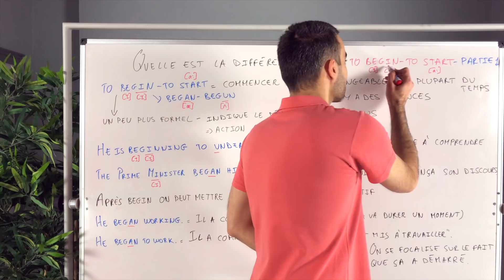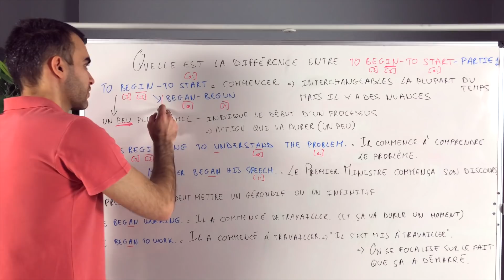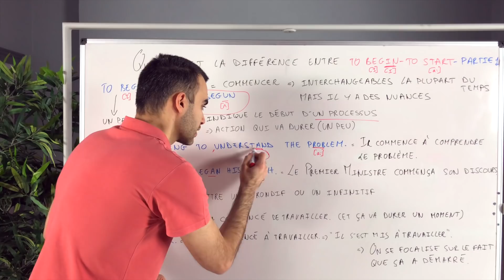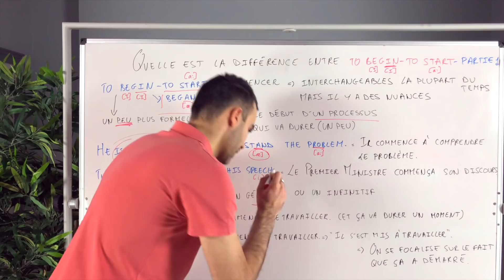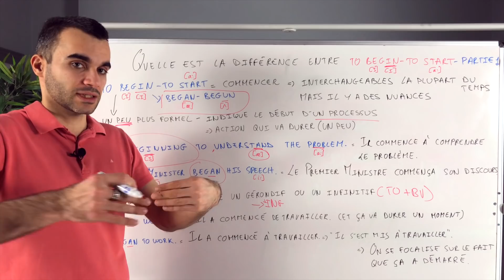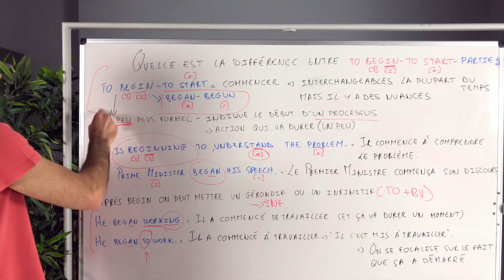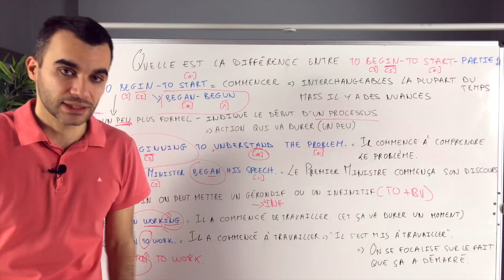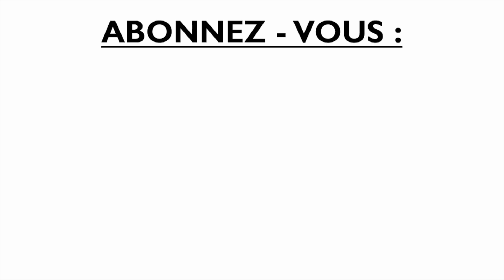Quelle est la différence entre to begin - to start - partie 1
Hi there, how is it going?

Vous me l'avez demandé, je l'ai fait, voici
un cours en vidéo sur la différence entre

On voit notamment :
dans quel cas vous devez utiliser
soit l'un, soit l'autre et dans quel cas
ils sont interchangeables
si on dit to begin working ou... to begin to work,
ou les deux...
(vous allez forcément vous poser la question)
comment prononcer correctement ces deux
verbes en mettant l'accent tonique à la bonne place
(sinon difficile de vous faire comprendre)

Si vous voulez avoir un niveau d'anglais supérieur
à celui de "débutant", ça fait partie des notions à
maîtriser.
La bonne nouvelle : ce n'est franchement pas très
compliqué quand vous avez compris les principes de
base.
Et une fois que c'est fait vous n'avez